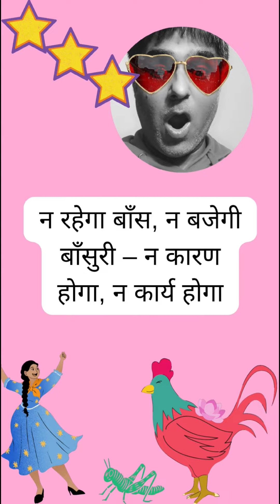हिंदी मुहावरे और लोकयक्तियां